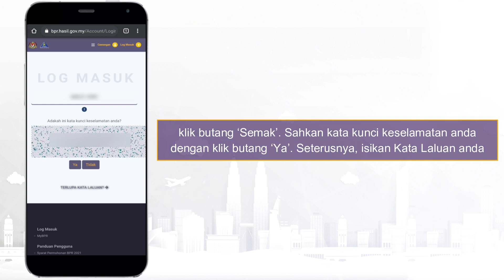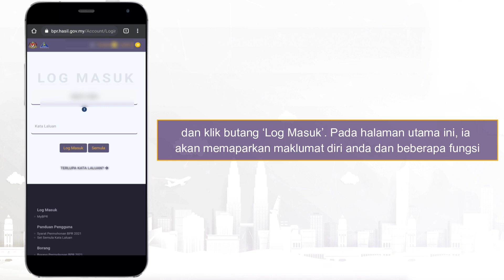Cara Semak Permohonan BPR 2021 Diterima Dalam Sistem | Permohonan Rayuan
Seperti yang sedia maklum, permohonan baru dan kemaskini Bantuan Prihatin Rakyat 2021 (BPR 2021) sudah pun dibuka bermula dari 15 Januari sehingga 15 Februari 2021. Dan untuk pengetahuan anda, seperti yang dinyatakan di laman rasmi BPR, tarikh tutup permohonan bantuan ini adalah tertakluk kepada perubahan dari semasa ke semasa.

Jadi, bagi anda yang sudah membuat permohonan, pastikan permohonan tersebut sudah diterima dalam sistem LHDN.